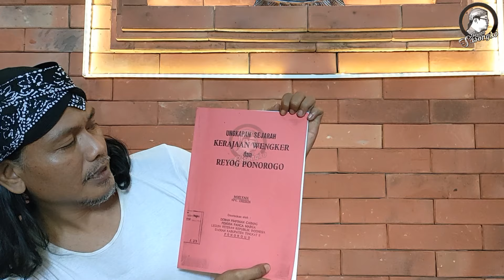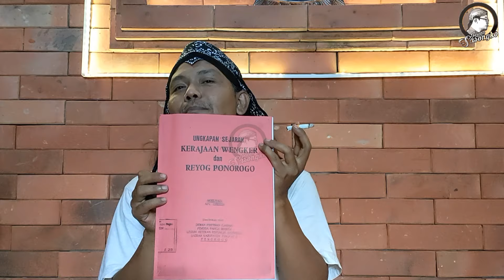SEJARAH ASAL MULA REOG Ponorogo (?)